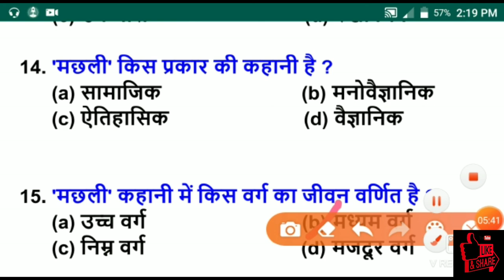10th class objective questions in hindi 2020/Bihar board vvi objective question 2020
10th class objective questions in hindi 2020/Bihar board vvi objective question 2020